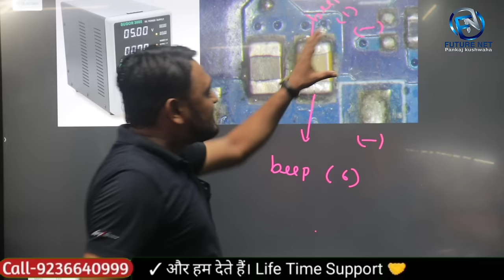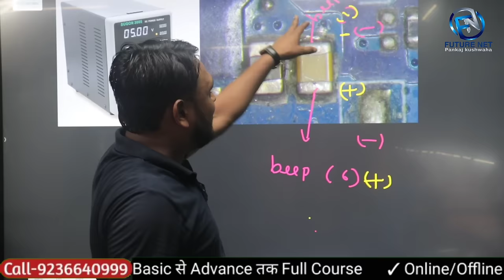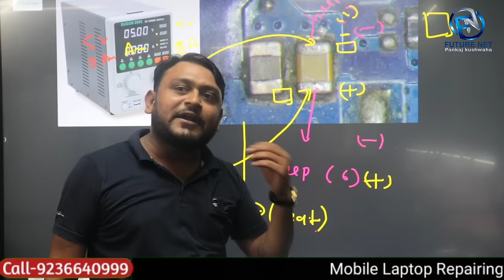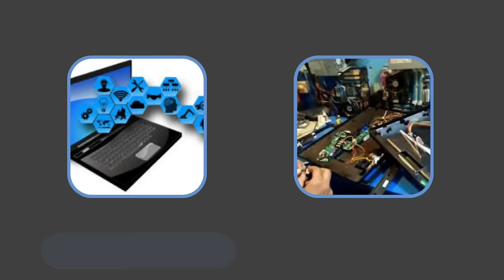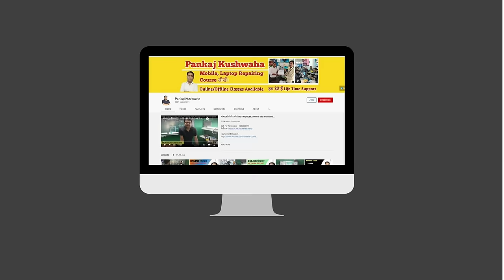99% लोग नही जानते है| Half Shorting की ये Tricks| How to find half shorting problem@pankajkushwaha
Extra Facilities-
1-We provide all types of tools
2-We provide motherboard with pasted IC
3-We Provide Extra Classes
4-Daily 12 Hr. Class
5-No hidden charges
6-No extra payment from weak students
7-Fully AC classrooms
8- Life Time Support
9- Live Support Class 4 Hr Every Day [ Free ]
10- Hardware Support Class [ Google Meet App ] 4 Hr.
11- Software Support Class [ Zoom Meeting App ] 4 Hr.
12- Service Center Job Providing.
13-Diploma
14-Market Support
15- Hostal + Food